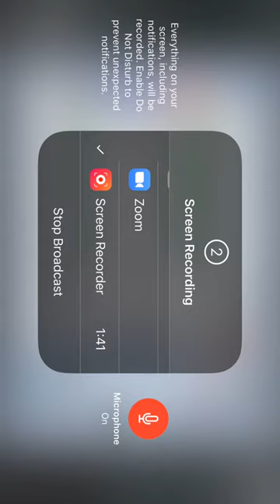Among us first time (if you want more among us in the comments blow us)